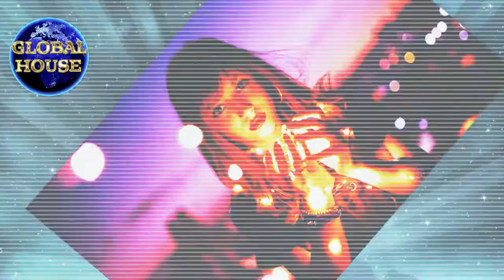Alesso & Marshmello ~ Chasing Stars Ft James Bay ~ (Rimnes Bootleg) ~ Global House Select.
© Global House - Brand/Music Label.
Alesso & Marshmello ~ Chasing Stars Ft James Bay ~ (Rimnes Bootleg)
Progressive House Dance
Rimnes - 11/2021

Global House celebrates & promotes Melodic/Deep House/Techno, Progressive House & different house styles from around the planet.
Global House live most Saturdays on Mixcloud 7PM - 10PM GMT.
7 - 8 -  Breaking New Tunes.
8 - 9 - Top Ten Counting down To Tune Of The Week @ #1
9 - 10 - Classics & Anthems
Global House mixes weekly.
Global House Deep & Dirty mixes monthly.